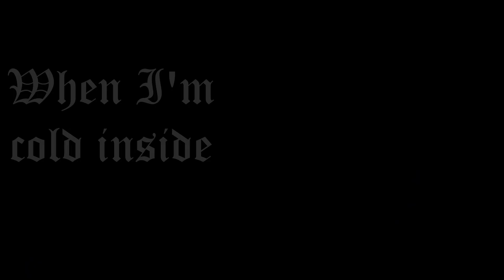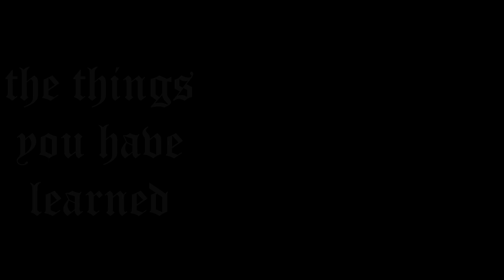Callie & Arizona - The Universe & U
This is a labor of love near & dear to my heart.